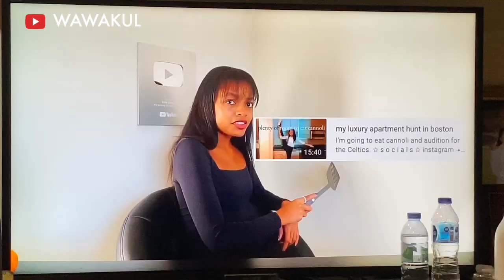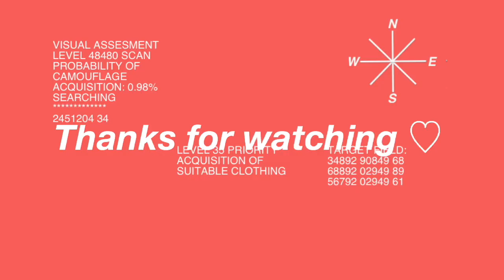BKK VLOG | holiday vlog 💙 วันหยุด นัดเจอเพื่อน ไปต่างจังหวัด | wawakul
วันนี้เจอกันแบบ Silent Vlog ดูน้า เผื่อจะชอบ way นี้เพลิน ๆ ดีทุกคนนน
- Viking Korean BBQ
- El Mercado
- Ippudo
- OO pasta